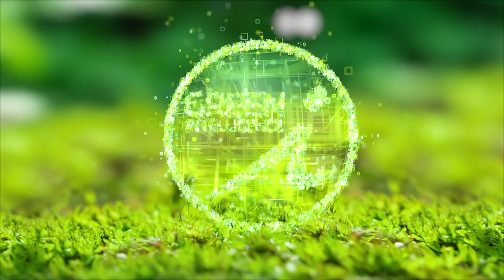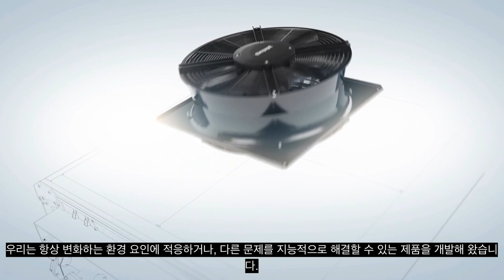[ebm-papst Global] 이비엠팝스트 Greenintelligence | 한글자막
Greenintelligence에 관한 보다 자세한 내용은 아래 링크를 참조 바랍니다.

ebm-papst 사는 혁신적이고 효율높은 Fan Motor 전문 생산업체로써 전세계적으로 약 20,000개 이상의 제품을 생산하고 있습니다.
따라서 공조기술과 드라이브 엔지니어링 분야에 적합한 솔루션을 제공하며, 적합한 솔루션이 없는 경우라도 독일의 세지역에 위치한 각 그룹사 에서 고객을 위해 헌신하는 650여명의 전문 엔지니어와 기술진이 고객과 협력하여 새로운 솔루션 개발을 지원하고 있습니다.

ebm-papst Korea Co., Ltd.
서울 강서구 마곡서로 152 두산더랜드타워 A동 13층